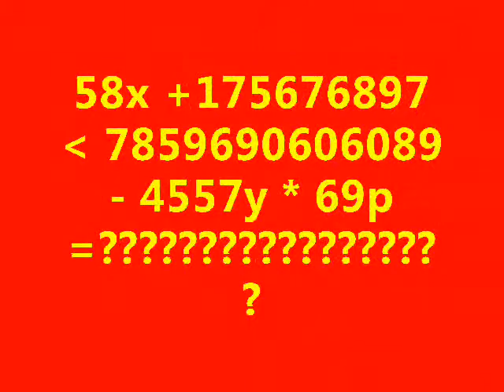Gokiren singing somewhere over the rainbow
This is my character gokiren singing a cover of his favorite song. Learn more about Gokiren and gis story here. If you like South Park and cute Anime you'll love this.
 Please check it out~! *Bat my lashes at you*

Song: Somewhere over the rainbow
Cover : By Me first and the Gimmie gimmies
Remixed poorly: By me